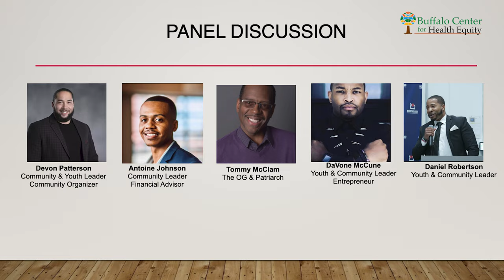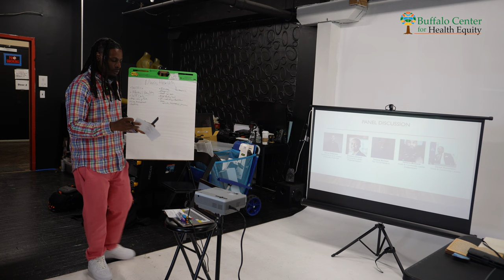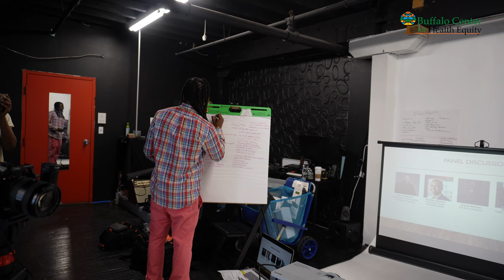part1 2 solution Sat